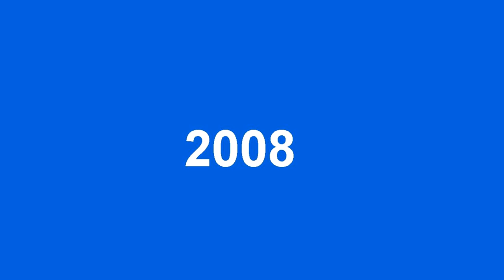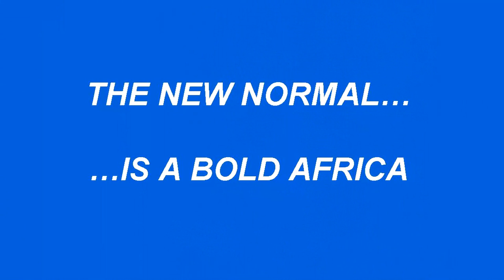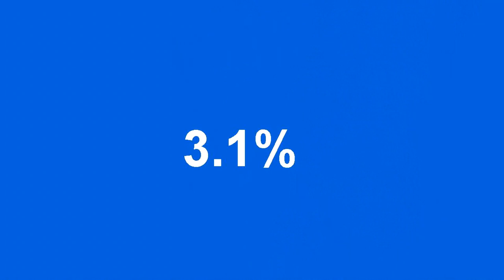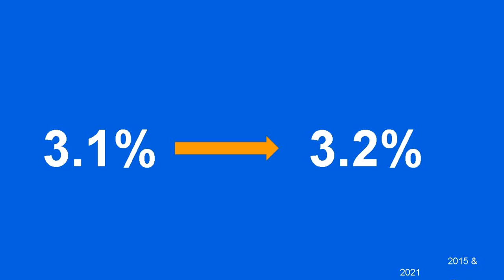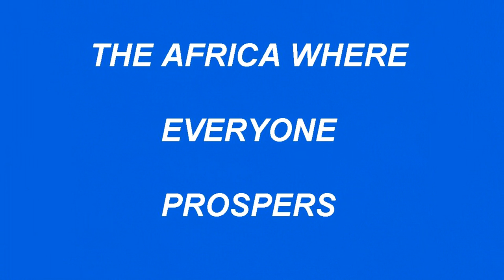A bold new normal | Lucy Quist | TEDxEustonSalon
Lucy Quist passionately recounts her leadership journey through 3 pivotal years that shaped her from youth to her role as CEO of Airtel Ghana.
From learning lessons of survival in 1983 with her family in Ghana to relocating to the continent in 2008, and in 2010 relocating to the DCR (Democratic Republic of Congo) Lucy narrates her encounters, which would form leadership lessons and serve as her call for a New Normal for our Continent.

Lucy Quist is an international business leader and the CEO of Airtel – one of Ghana’s largest telecommunications companies. She is on the board of several establishments including the- International Board for African Institute for Mathematical Sciences (AIMS) and Obaatan Pa Women’s Hospital. Quist, an electrical/electronic engineer by training, is a great advocate for Science, Technology, Engineering and Mathematics (STEM)